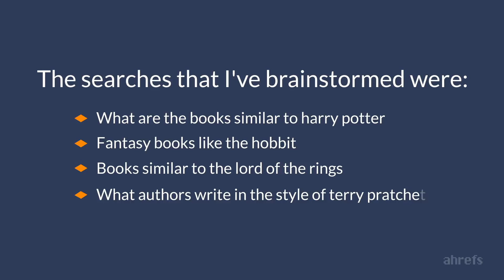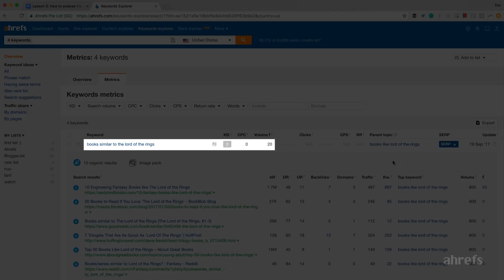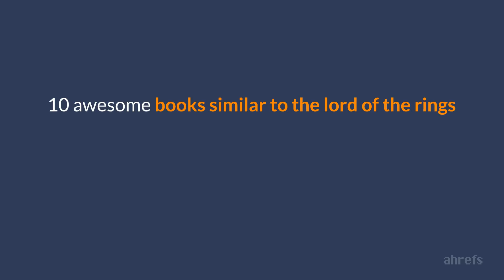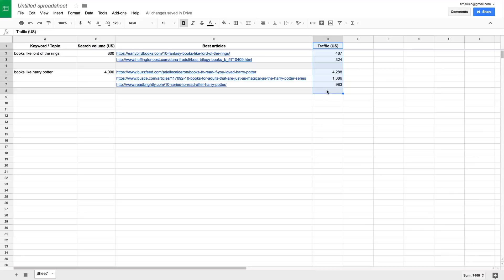Keyword Research: How To Target The “Right” Keyword [3.3]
In this video, you’ll learn how to find the best keyword to target for your content.

Additional Blogging Resources

If you were to guess what your target audience is searching for in Google, you may come up with some ideas. For example, for a fantasy book site, you may come up with:

► What are the books similar to harry potter
► Fantasy books like the hobbit
► Books similar to the lord of the rings
► What authors write in the style of terry pratchett

But if you enter them into a keyword research tool, you’ll find that none of them have search volume.

Now, these pages could still very well be getting search traffic from other related keywords. So by targeting the “right” topic, you can maximize search traffic potential to your pages.

In this video, you’ll learn how to figure out the best keyword to target for your content, so you’re always optimizing for the most search traffic potential.